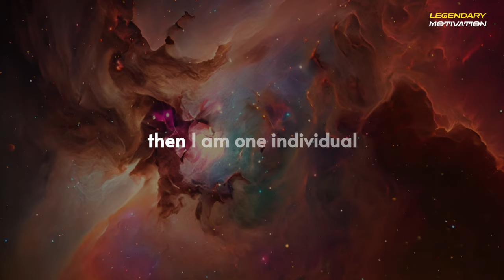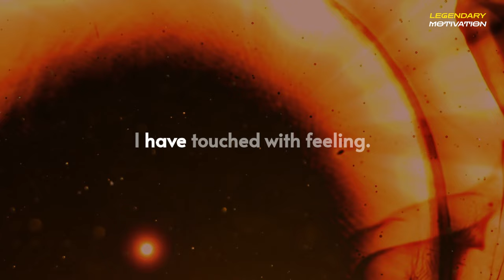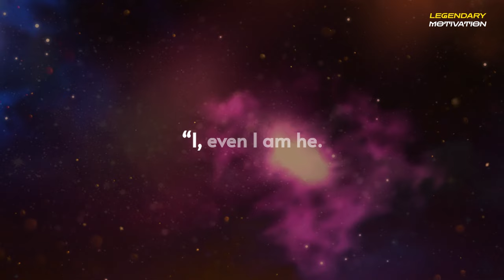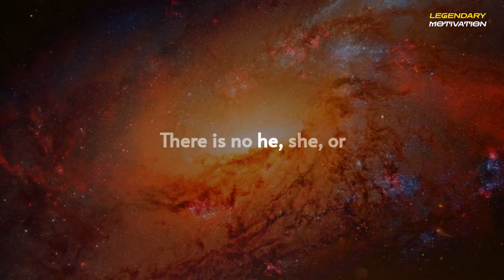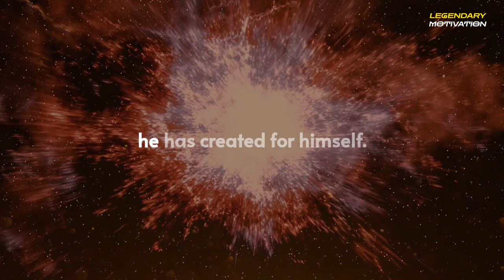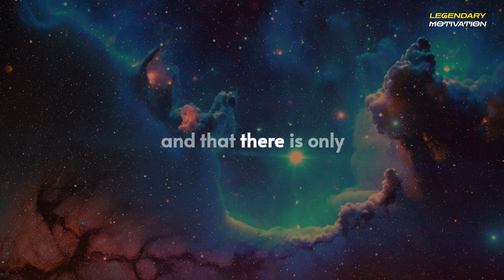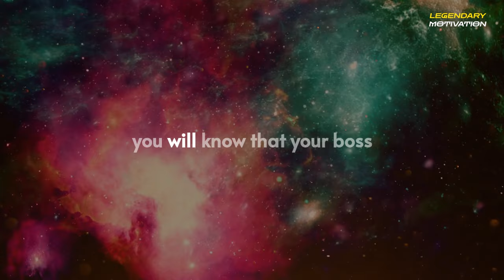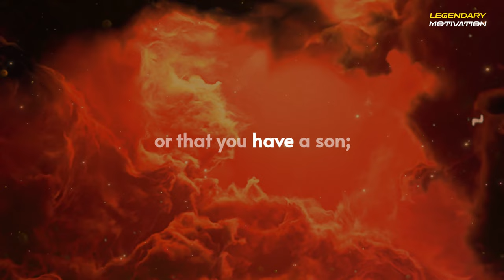Neville Goddard’s Lecture- FREEDOM (Clear Audio In His Own Voice)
▶Welcome to Legendary Motivation Channel, join us as we listen to some of Neville Goddard’s greatest lectures, books and radio talk. Today we present  Neville Goddard’s Lecture- FREEDOM (Clear Audio In His Own Voice) Sit back and enjoy the masterpiece work of one of American greatest mystics – Neville Goddard.
▶SPEAKER CREDIT
Neville Goddard
Important Note: This video is meant for educational and commentary purposes. We do not intend to infringe upon any copyrights or claim ownership of the content used. This video has no negative impact on original